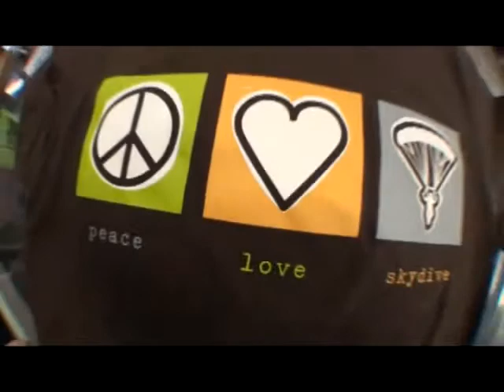Shiraz.'s tandem jump at Skydive Hollister | the Bay Area's Dropzone for Tandem Skydiving!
Shiraz took the plunge! Jump from a perfectly good airplane at Skydive Hollister, just south of San Jose! Serving the San Francisco Bay Area, Skydive Hollister is California's #1 Dropzone, providing tandem jumps for skydiving training for first timers, experienced jumpers, and everyone in between! or give us a call at 1-800-FUN-JUMP!